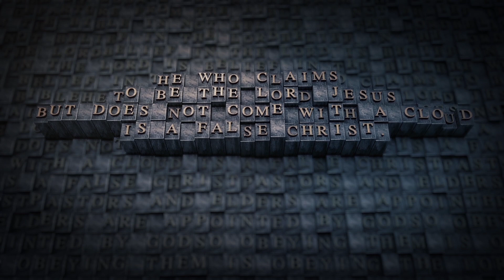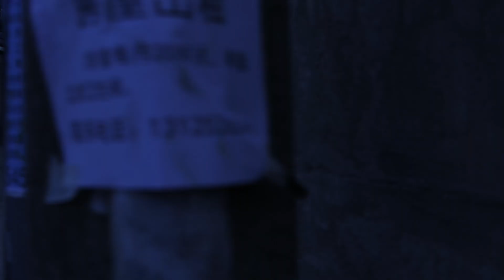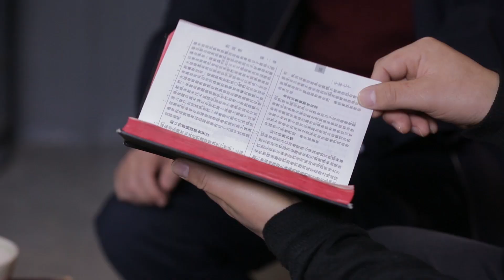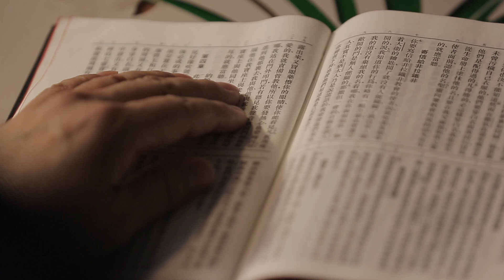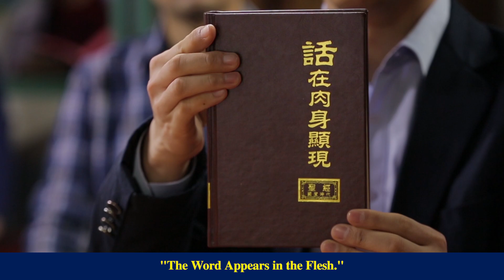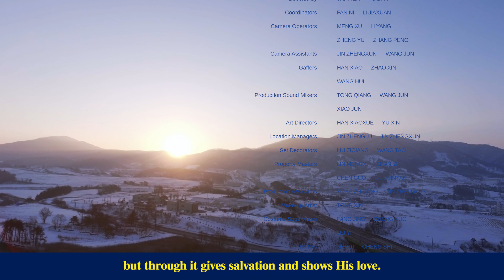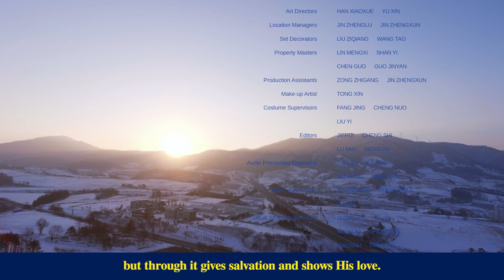Christian Movie "Break the Spell" | Welcome the Second Coming of Jesus Christ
Do you know what people are able to welcome the Lord’s return?

Fu Jinhua is an elder in a house church in China. She has believed in the Lord for a number of years and has always thought that the Bible was inspired by God, that all of the words in the Bible are God's words, that she needs only believe in the Lord and adhere to the Bible, and when the Lord comes down on a cloud she will be raptured into the kingdom of heaven. However, her coworkers plant a seed of doubt. The four blood moons have appeared, and the prophecies of the Lord's coming have been fulfilled. It stands to reason that the Lord has already returned, so why have we not welcomed Him as He comes down on a cloud? … After some reflection, Fu Jinhua decides to seek and investigate Almighty God's work in the last days. Through fellowship and debates with witnesses from The Church of Almighty God, Fu Jinhua finally clearly sees the path to enter the kingdom of heaven and breaks free of the "spell" she's been under for years. She accepts Almighty God's work of the last days, is brought up before God's throne, and attends the wedding feast of the Lamb.